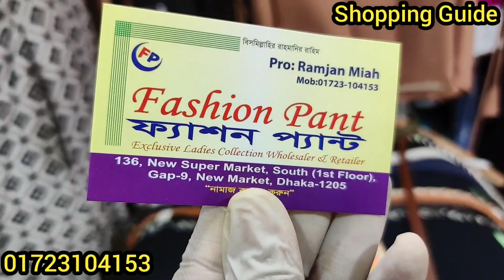মাএ ১০০ টাকা থেকে কিনুন লেডিস বেল্ট || Buy Ladies Belt at Cheap Price